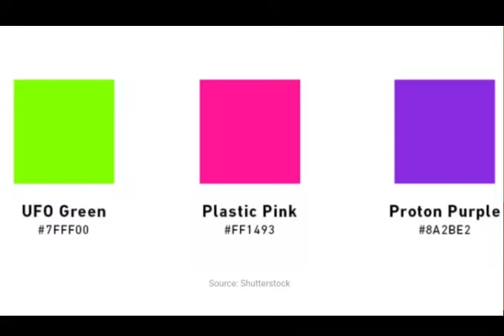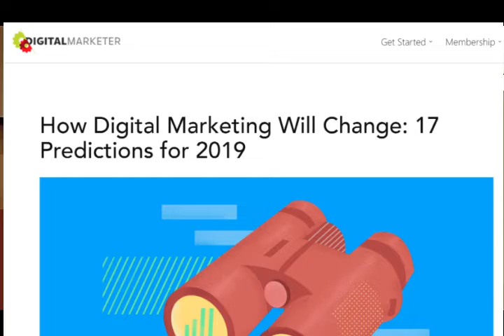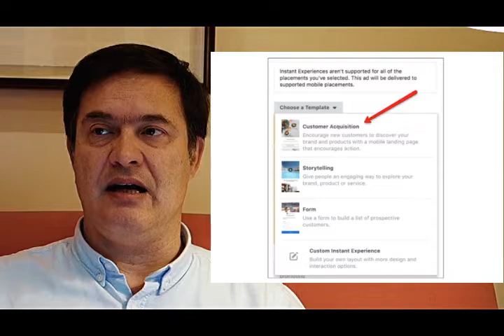🔺Lo último en marketing🔺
Lo último marketing en el vlog. Tendencias e innovaciones en marketing.
Las novedades y tendencias de 2019 en marketing.